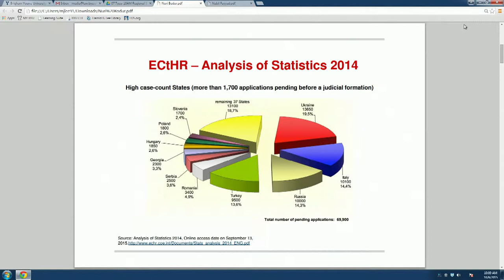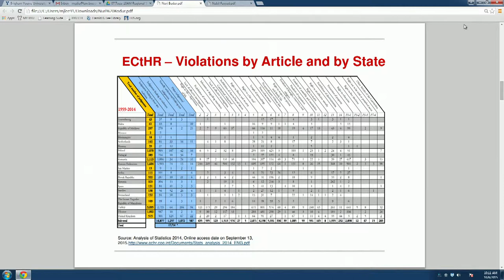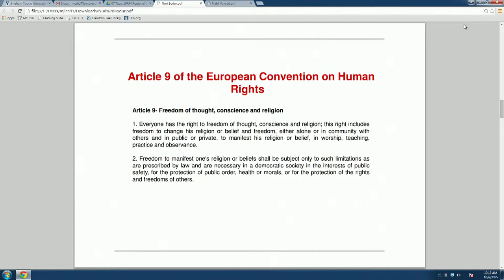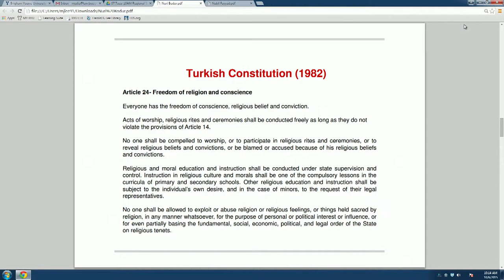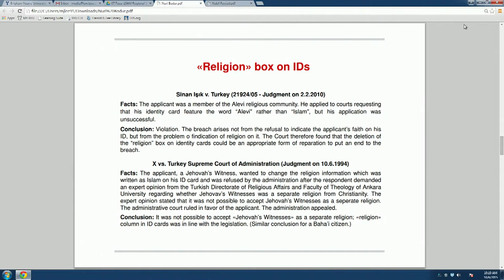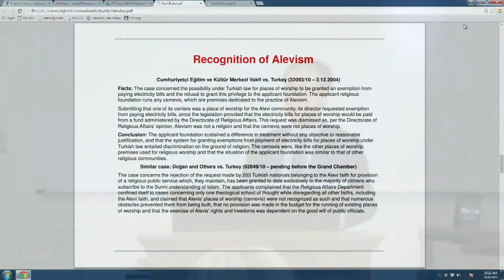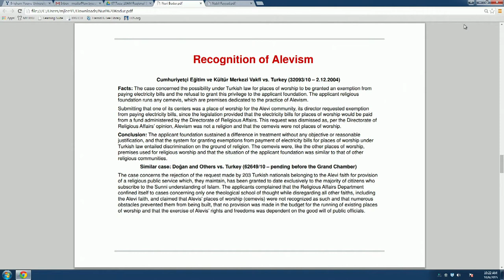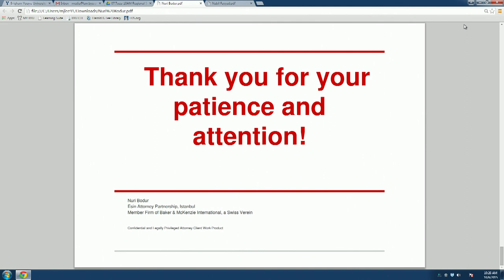Syria and Turkey - Nuri Bodur (English)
2015 Law and Religion Symposium - Third Breakout Session

Speaker:
Nuri Bodur - Attorney, Esin Attorney Partnership, Turkey